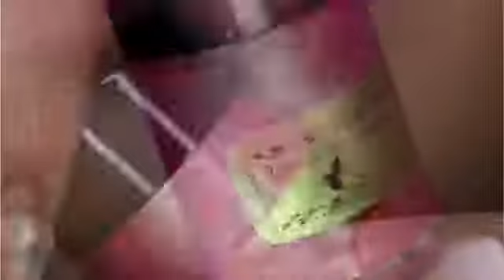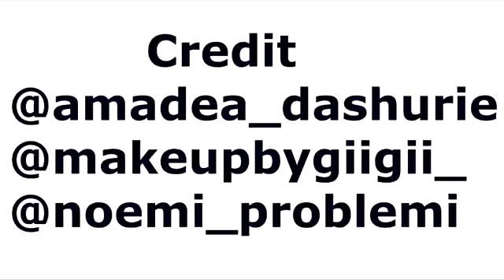Lipstick Tutorial Compilation 2017